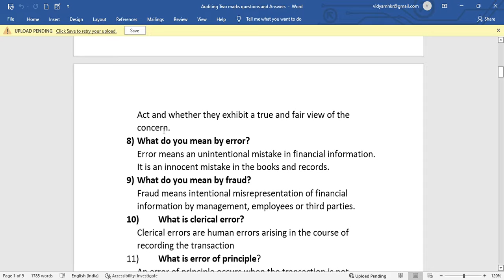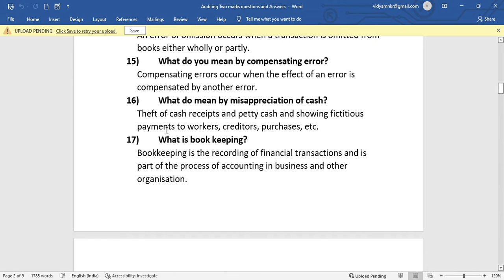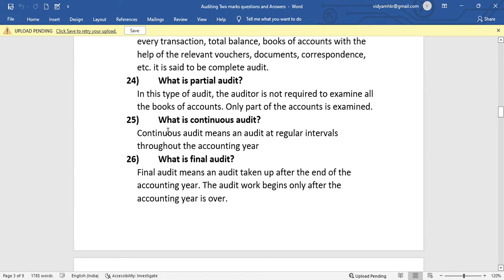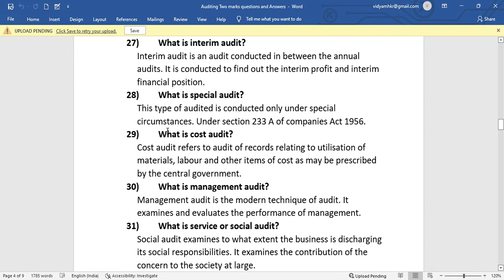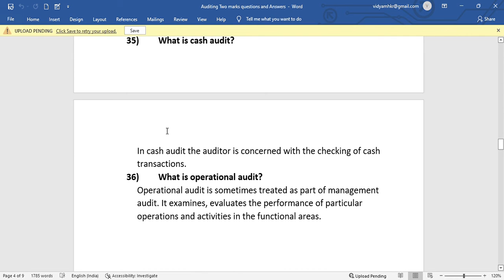Auditing Two marks questions and Answers. Unit 1 Introduction to Auditing.